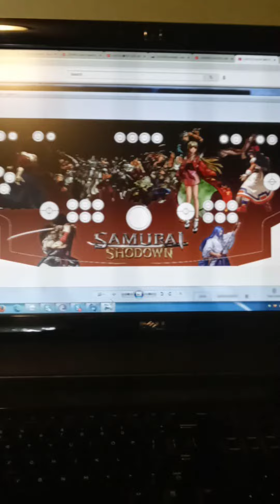samurai showdown control panel artwork update/arcade plus arcade cabinet delivery date